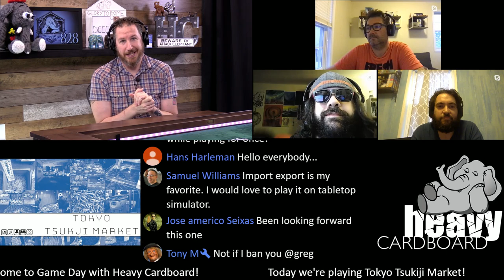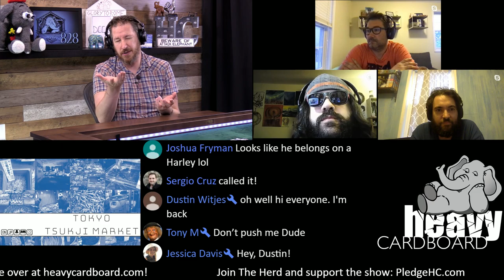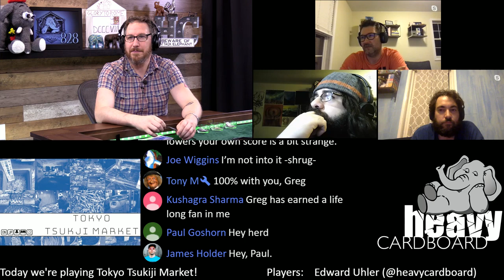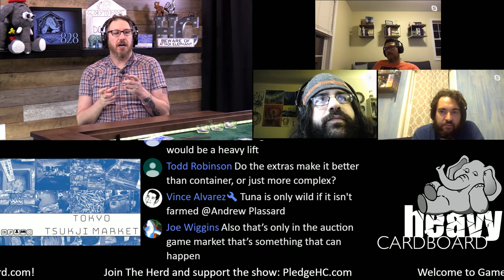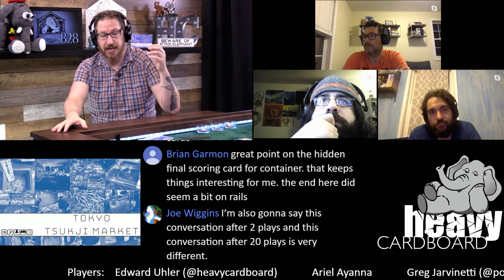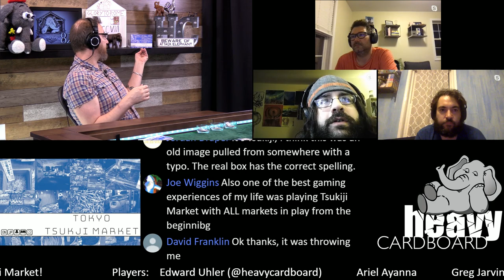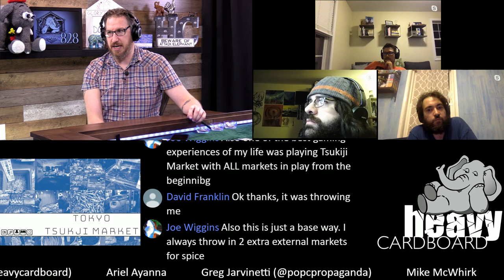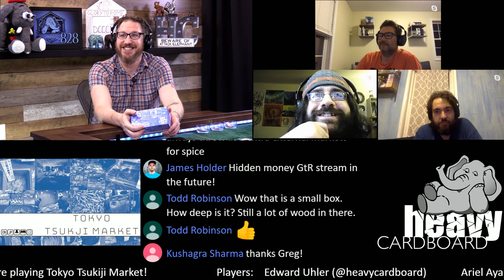Tokyo Tsukiji Market 4p Teaching, Play-through, & Round table by Heavy Cardboard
Are you interested in learning how to play Tokyo Tsukiji Market?  Here is your chance! Edward, from Heavy Cardboard teach you how to play in this video.

Later, he's joined by Mike, Greg, & Ariel for a full-game play-through.

0:29 Video start
1:01 Intro
3:38 Game intro
4:02 Teach
52:40 Game start
1:04:25 Rules clarification - fishing certificates
2:13:56 Overfishing
2:48:53 Game end triggered
3:07:33 Final scoring
3:09:39 And the winner is...
3:09:50 Roundtable
3:26:34 Outro

Heavy Cardboard
321 Main St.